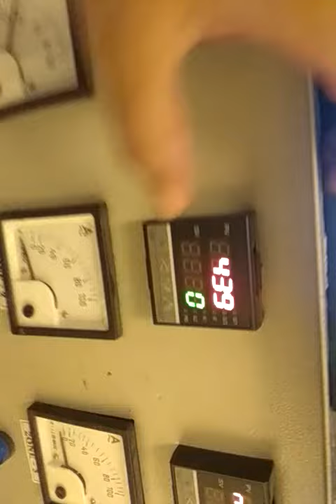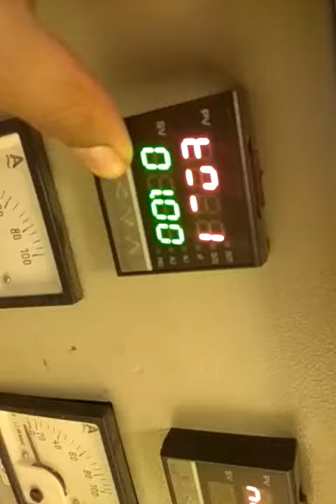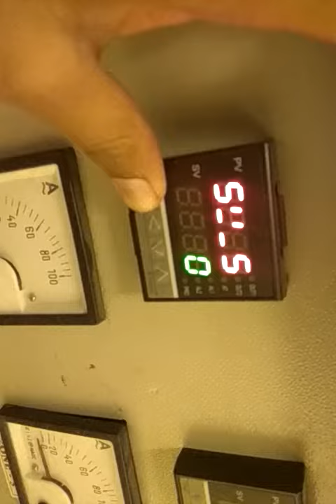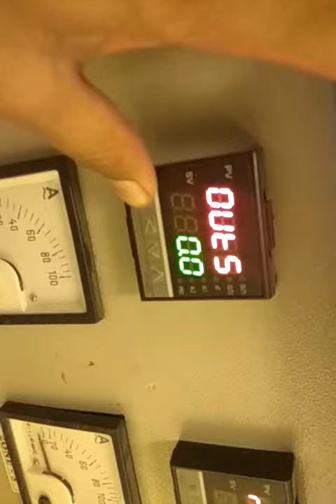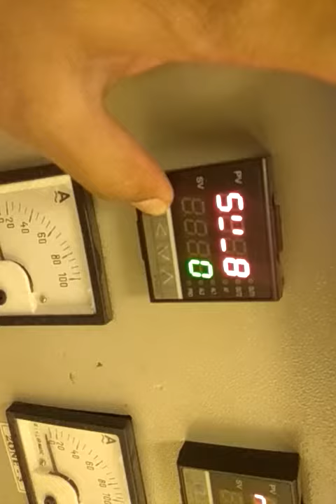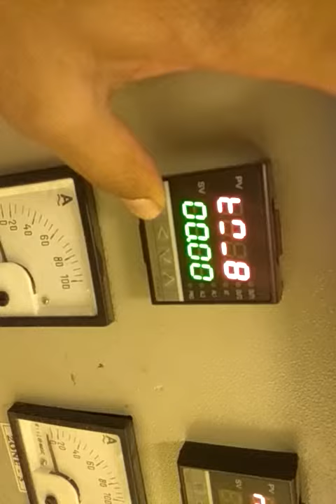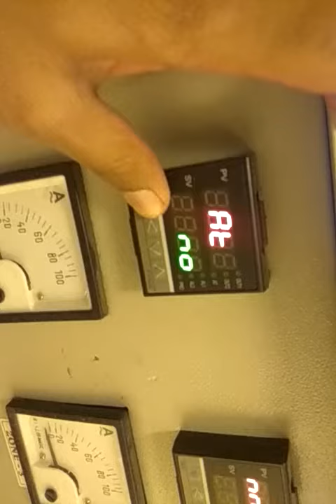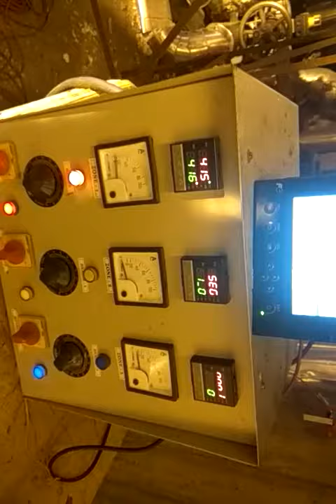SR Machine Pre Heating system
👉🏻 We Have Providing NDT Training & Services In Civil & Mechanical if You are required Training or certifications you can contact me our organisation approved by Government of India 🇮🇳 , MSME , ISO & NABL Approved Laboratory , our Organisation 🔝05 Ranking in India 🇮🇳 more information ℹ️ contact me mail id.